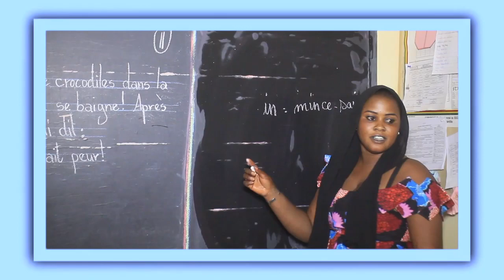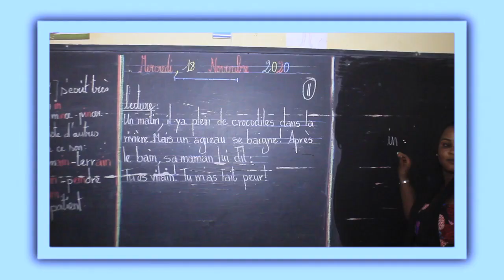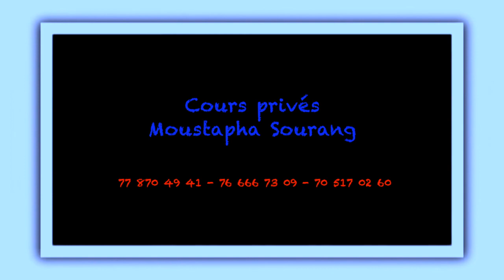COURS PRIVÉS MOUSTAPHA SOURANG DE THIÈS